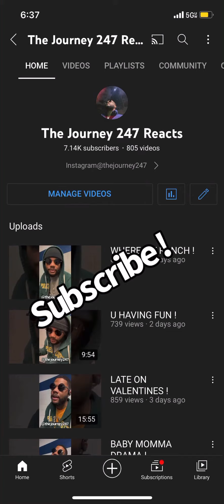HER CAT MATTER !